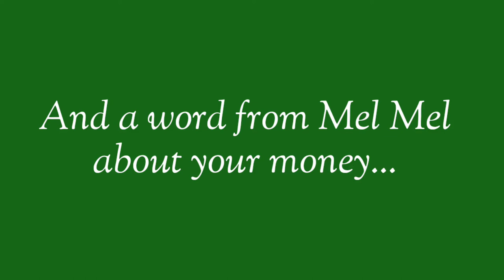Your money matters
When it comes to your money remember you're in charge of that. Unless you want someone else to be,your call.